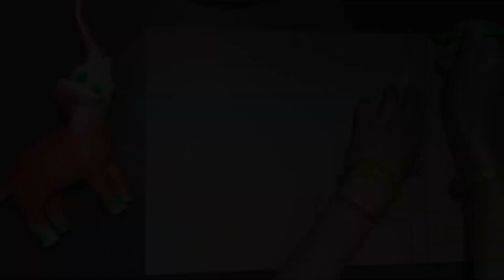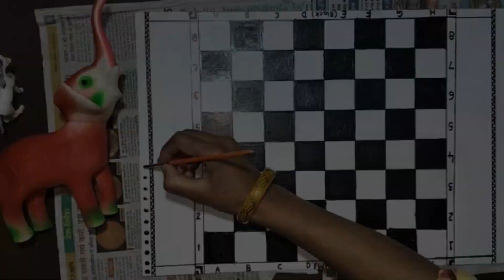chess board making